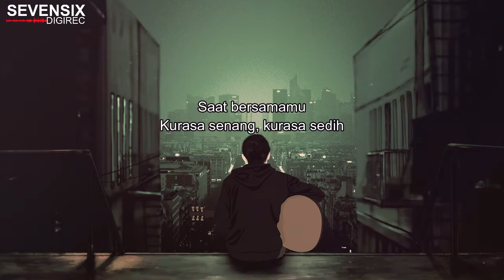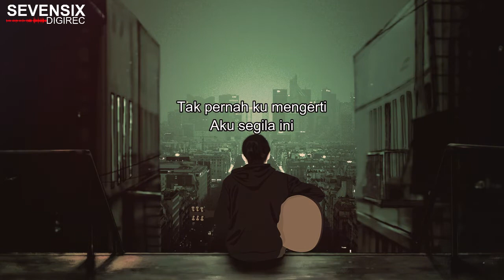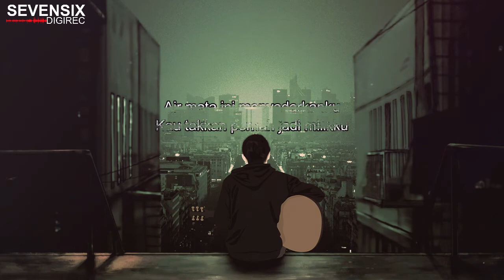NOAH - Hidup Untukmu, Mati Tanpamu (Instrumental) | Karaoke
Artis : NOAH
Album : Seperti Seharusnya
Song & Lyric : Nazril Irham, Rian Ekky Pradipta

Musik Instrumental dari lagu NOAH - Hidup Untukmu Mati Tanpamu
Lagu ini saya rekam ulang versi akustik full band hanya untuk apresiasi pada NOAH Band atas lagu-lagunya yang menurut saya sangat keren.

Dan jika kalian ingin dibuatkan musik instrumental untuk karaoke atau cover dengan harga yang relatif murah bisa dm di ig saya

Terima kasih